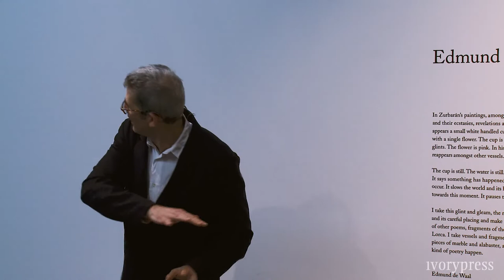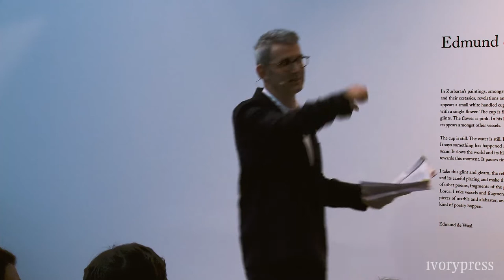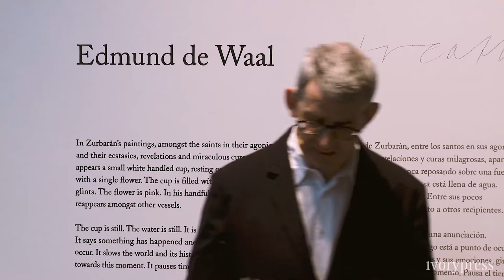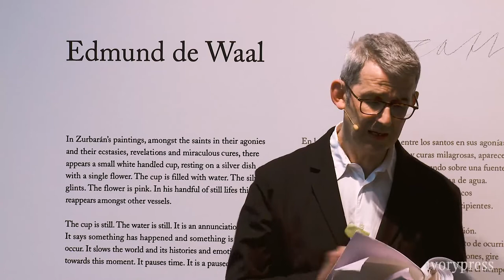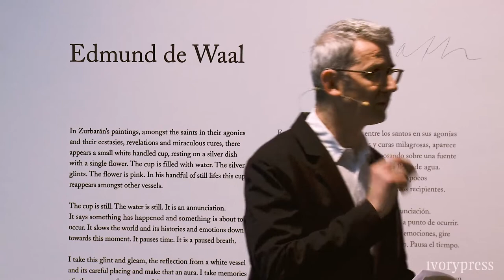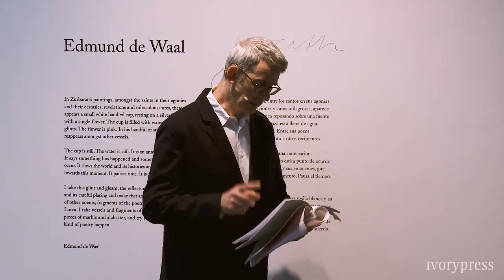Talk by Edmund de Waal, 20 February 2019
Talk by British artist and writer Edmund de Waal on the occasion of the opening of ‘breath’, an invitation for de Waal to work across Ivorypress’s three different spaces: the publishing house, the exhibition space, and the bookshop.